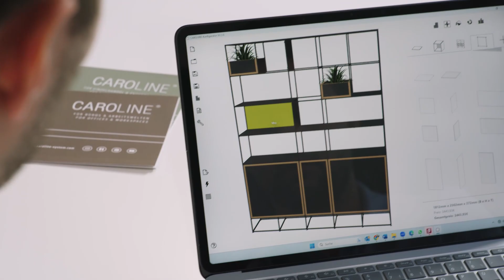CAROLINE Raumgestaltung für Hotels und Gastronomie!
Mit unserem innovativen und patentierten Einrichtungssystem bieten wir Ihnen die Möglichkeit, die Räumlichkeiten Ihrer Gastronomie- oder Hotel-Bereiche mühelos und professionell zu gestalten – und das immer individuell und höchst flexibel!!

Das CAROLINE System eignet sich optimal für unzählige Anwendungsmöglichkeiten für Hotels und  Gastronomie, wie zum Beispiel:
- Gestaltung Ihrer Lobby
- Einrichtung von Hotelzimmern
- Ausstattung von Lounges
- Kreative Raumteiler
Dank dem intelligenten Stecksystem ist der Aufbau super schnell und einfach. Sie brauchen weder Fachpersonal noch Spezial-Werkzeug für die Montage - Ihre eigenen Hände genügen!
Entdecken Sie jetzt, wie Sie Ihre Räumlichkeiten in optimal genutzte Innenräume mit einzigartigem Ambiente verwandeln können!
Möchten Sie die Planung gemeinsam mit uns durchführen?
Kein Problem - wir stehen Ihnen sehr gerne für eine unverbindliche Beratung zur Verfügung.

With our innovative and patented furnishing systems, we offer you the opportunity to design the premises of your catering or hotel areas effortlessly and professionally - and always individually and extremely flexibly!

The CAROLINE system is ideal for countless applications in hotels and restaurants, such as
- Designing your lobby
- Furnishing hotel rooms
- Furnishing lounges
- Creative room dividers
Thanks to the intelligent plug-in system, assembly is super quick and easy. You don't need specialist staff or special tools for assembly - your own hands are all you need!
Discover now how you can transform your rooms into optimally utilised interior spaces with a unique ambience!
Would you like to carry out the planning together with us?
No problem - we will be happy to provide you with a non-binding consultation.